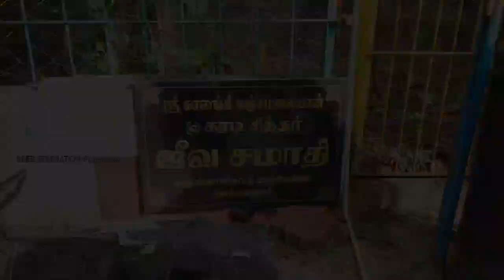கரடி சித்தர் ஜீவ சமாதி|சிற்பங்களின் சங்கமம்|சேலம் காலபைரவர் கோயில்|innerstimulation#temple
gmap link    Sri Kalabairavar Ashtabiravar Temple